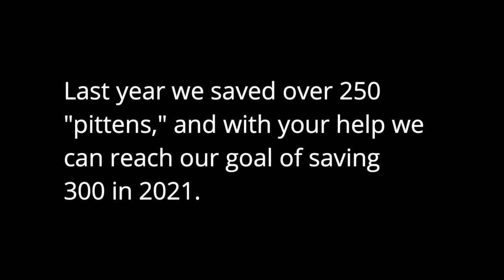Pitties helping kitties 2021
Did you know that neonatal kittens are at even higher risk for euthanasia in shelters than pit bull dogs? Each year thousands of kittens enter the shelter system in need of immediate care - far more kittens than the shelter can care for on their own.

With your help, Angel City Pit Bulls has saved over 1500 pit bull dogs as we worked towards making the City of Los Angeles no-kill. And to sustain a 90% save rate, we need to do more for kittens. That is why our pitties are stepping up for the kitties. Can you help them too? Join the "Pitties Helping Kitties" campaign by making a donation today